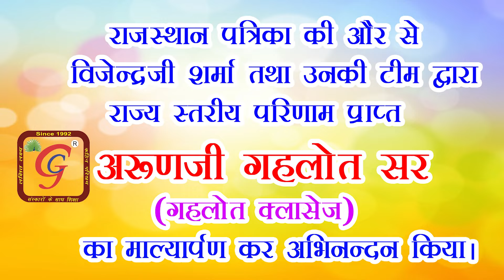On behalf of Rajasthan Patrika, Vijendra Sharma and his team congratulated Arun ji Gehlot sir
On behalf of Rajasthan Patrika, Vijender Sharma and his team congratulated  Arun ji Gehlot sir by garlanding the state level results.

30 वर्षो का अनुभव - कठिन परिश्रम - संस्कारो के साथ शिक्षा - लक्षित लक्ष्य

Manji ka Hatha, Opp. BSNL Office, Paota, Jodhpur
Jodhpur